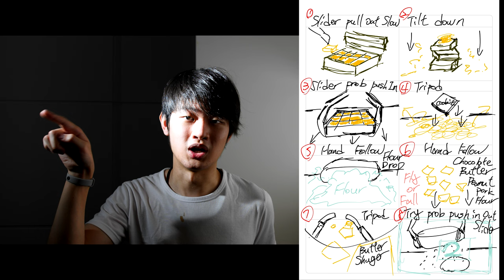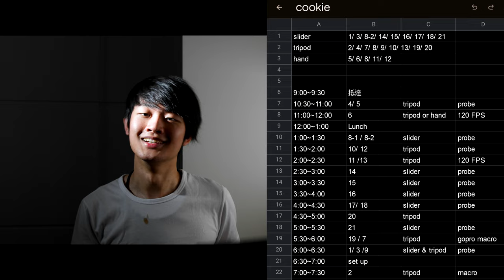影視廣告暗黑幕後公開!一個願打一個願挨 製作流程 廚房美食食品行銷影片 拍片製作人執行 客製化完整流程 血汗影片攝影師價格 影視製作公司 開影像工作室 Cai image Studio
廚房美食食品行銷影片 拍片製作人執行 客製化完整流程 血汗影片攝影師價格 影視製作公司 開影像工作室 Cai image Studio 影視廣告暗黑幕後公開!一個願打一個願挨 製作流程
00:00 影片製作流程
0:28 目標設定
0:55 前置作業
3:05 分鏡製作
3:52 器材準備
4:31 時間表
5:39 行前會議
6:16 拍攝現場
6:45 後期製作
7:11 檢討改善

Gear used
Aputure AverMedia Azden Benro Benq BlackmagicDesign BMPCC4K Canon DJI Easyrig Edelkrone GoPro Geprc IRIX INKEE Kupo LeeFilters Leofoto LightBridge Manfrotto Marsace Noga Nanlite Proaim Runcam Sandink Shimbol Shure Sigma Skier Skylum Sony Tourbox YcOnion